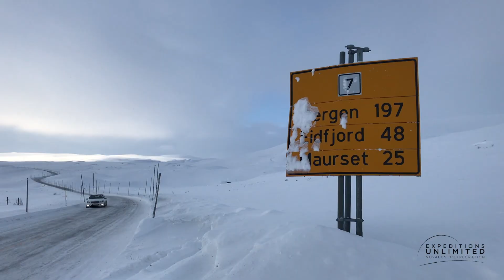Stage de ski kite sur le plateau de Hardangervidda en Norvège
Découvrez les images du stage de ski kite sur le plateau de Hardangervidda en Norvège dans le cadre de l'École de l'Aventure de Secret Planet. Un site magnifique de bout du monde et des participants au top. Stage encadré par l'excellentissime Dixie Dansercoer. Eric s'est glissé parmi les participants.

🌏 Avec ses quatre activités, Secret Planet propose une offre de voyages rares, engagés et porteurs de sens, des expériences que peu de personnes vivent…
➔ Expeditions Unlimited : expéditions polaires et en haute altitude
➔ Tamera : trekking et voyages aventure
➔ Saïga : voyages nature autour de la préservation de la faune
➔ Unghalak : l’école de l’aventure